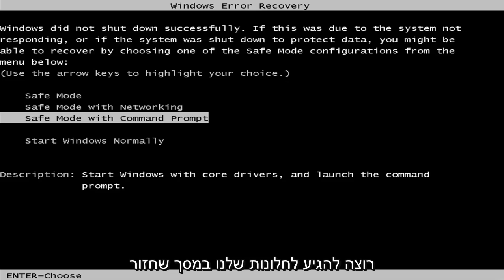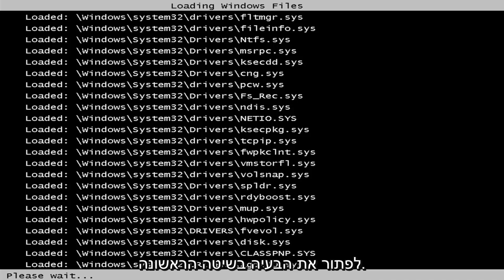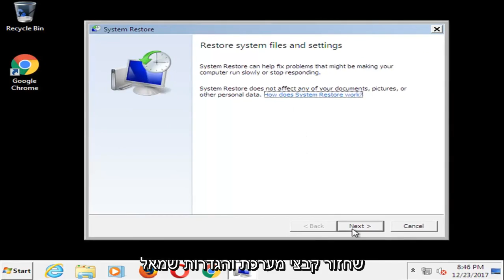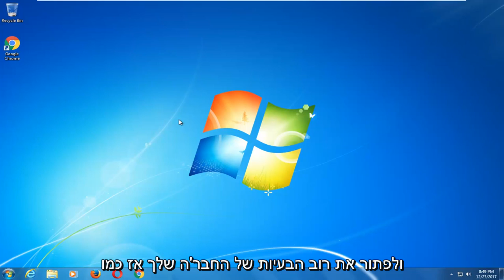תקוע במסך הפתיחה של Windows 7 בכניסה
כיצד לתקן את מסך הפתיחה של Windows 7 תקוע

אם כשאתה מפעיל את המחשב שלך שבו פועל Windows 7 או Windows Server 2008, תהליך הכניסה מנותק במסך הפתיחה כשהמערבולת הכחולה נמשכת ללא הגבלת זמן, אז המשך לקרוא, אני אראה לך איך לפתור בעיה זו. ישנן סיבות רבות שעלולות להוביל למצב הלא נעים של קפיאת המחשב שלך במסך הפתיחה, אך הסיבה הסבירה ביותר היא תוכנה ו/או שירות של צד שלישי הפועלים עם Windows. במקרה שלי זו הייתה תוכנת האנטי וירוס שלי, אולי עדכון פישל את זה.

מדריך זה יחול על מחשבים, מחשבים ניידים, שולחניים וטאבלטים המריצים את מערכות ההפעלה Windows 10, Windows 8/8.1, Windows 7. עובד עבור כל יצרניות המחשבים הגדולות (Dell, HP, Acer, Asus, Toshiba, Lenovo, Samsung)